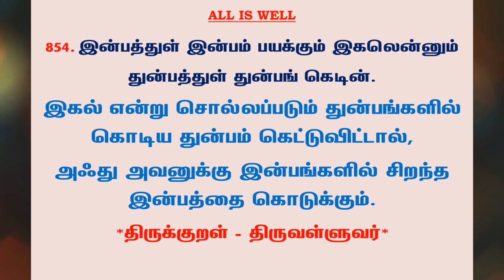#1026 | தினம் ஒரு திருக்குறள் - குறள் 854 | Kural 854 - Daily One Thirukkural